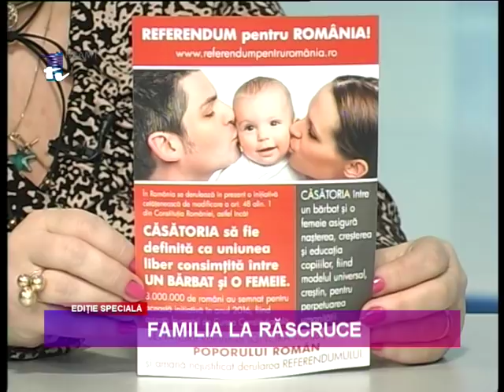EDIȚIE SPECIALĂ - FAMILIA LA RĂSCRUCE - 30 Martie 2018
Invitat : av. Ana-Corina SĂCRIERU - Coaliția pentru familie